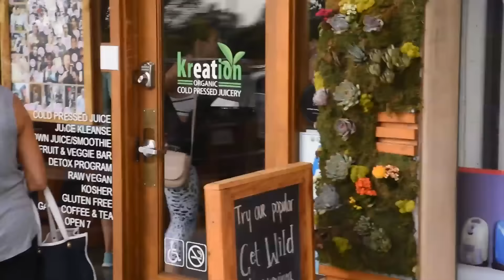Reese Witherspoon Asked About The Brangelina Divorce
Thursday, September 22, 2016 - Reese Witherspoon recovers from her morning workout by downing a delicious healthy smoothie from Kreation in Brentwood. She's asked about the Brangelina divorce but stays mum on the topic.